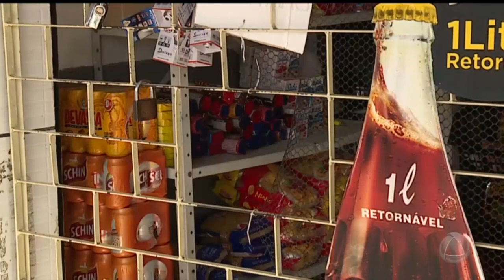Comunidade assustada após tiroteio no Colégio Francisco Rosa no bairro Bugio - CA